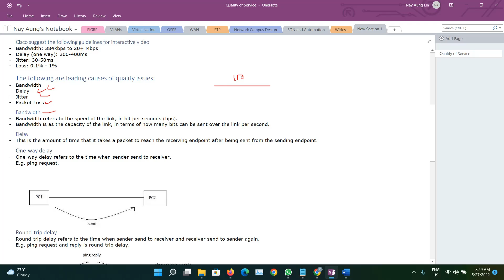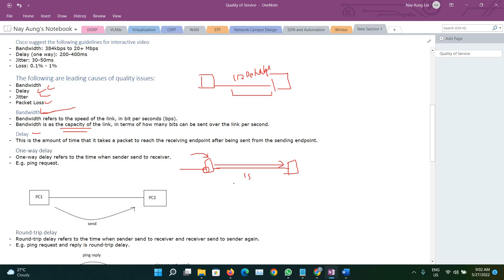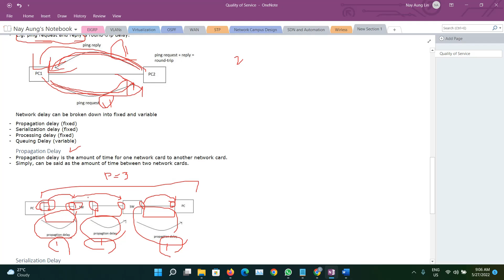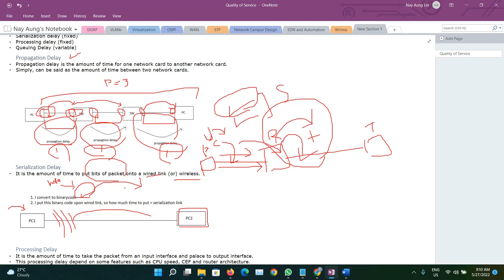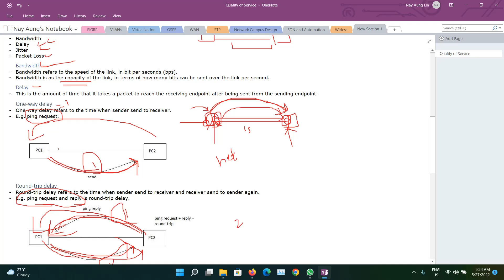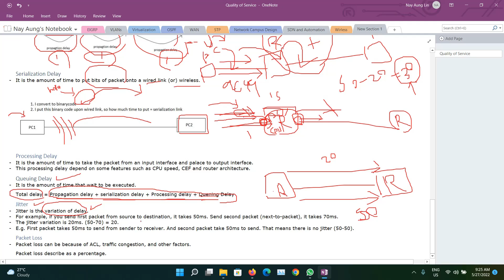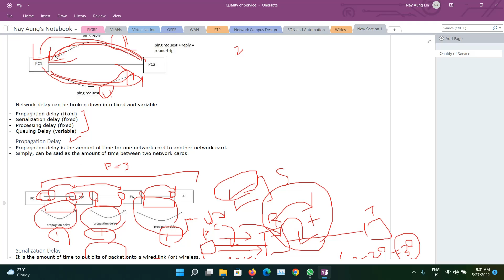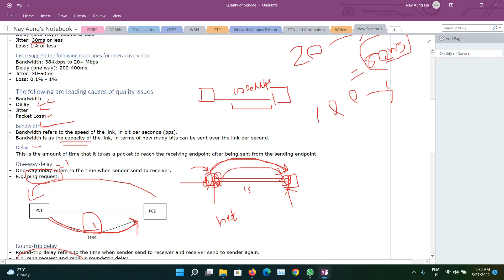Quality Issues Factor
What is the main issues for quality (Myanmar Language) ?

You will learn as followings in this video :
- What are the main issues for quality ?
- How important bandwidth and delay ?
- What are the different types of delay ?